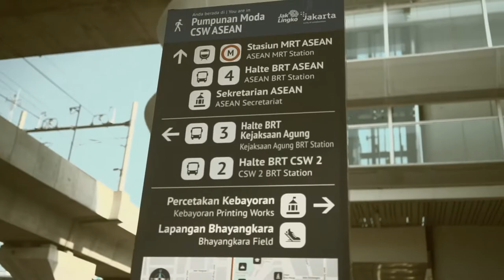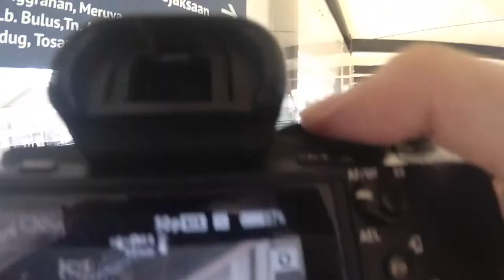Kayak Bukan di Jakarta! | POV Street Photography Eps. 08 | Sony A7II | Halte Busway CSW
Location : Halte Busway CSW

Gear:
-Sony a7II
-Samyang 35mm
-Canon FD 75-200mm
-Fotga FD to Nex Adapter